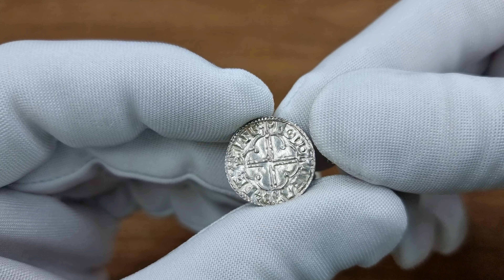ŁADNY i RZADKI - Anglia, Knut (1016–1035). Denar typu quatrefoil | Aukcja 29 Niemczyk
4224. Anglia, Knut (1016–1035). Denar typu quatrefoil - ŁADNY i RZADKI

Aw.: W poczwórnym łuku popiersie władcy w lewo i napis wokół

Rw.: Dwunitkowy krzyż, w polach podwójne łuki, napis w otoku

Pięknie zachowana moneta.

Rzadka pozycja już w tym stanie zachowania.

Seaby 1157

Miłego dnia